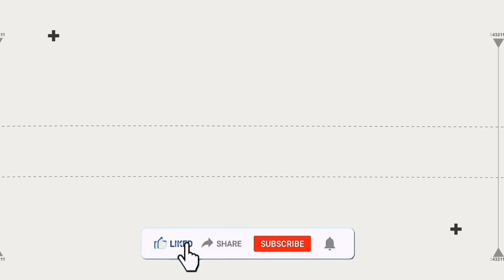H.C J BUSINGYE Yageneye Ubutumwa N'Impanuro Abanyarwanda Batuye Muri UK